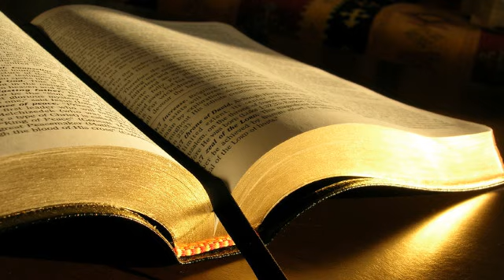Traian Coteanu # Marcu 3.11-12 # 11.01.2017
Zidire, seara
Predică, Marcu 3:11-12, mesaj transmis prin Traian Coteanu
miercuri, 11 ianuarie 2017
Marcu 3:11 Duhurile necurate, când Îl vedeau, cădeau la pământ înaintea Lui și strigau: „Tu ești Fiul lui Dumnezeu.”
12 Dar El le poruncea îndată cu tot dinadinsul să nu-L facă cunoscut.